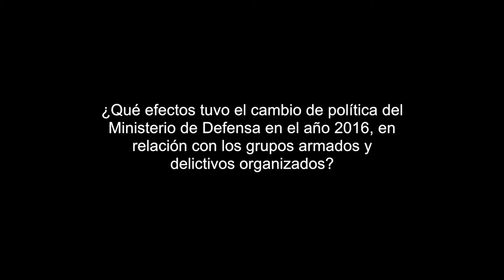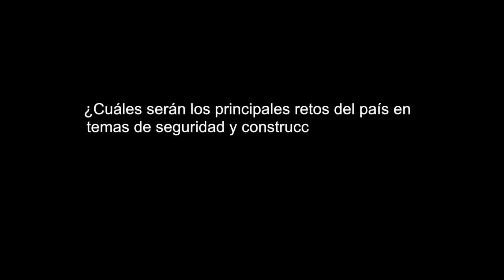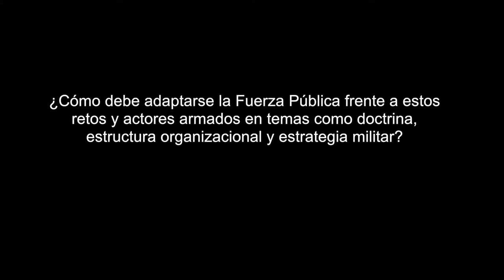Peace Panel: Remarks by Gen. Alberto José Mejía, General Commander of Colombia's Military Forces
COLOMBIA 2040: 5ta edición de la Conferencia Colombiana en Harvard & MIT